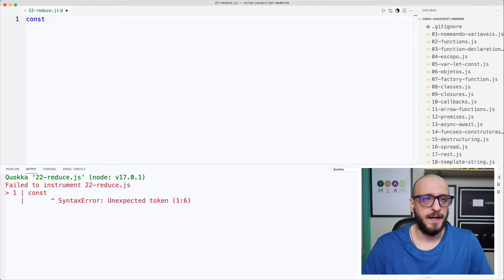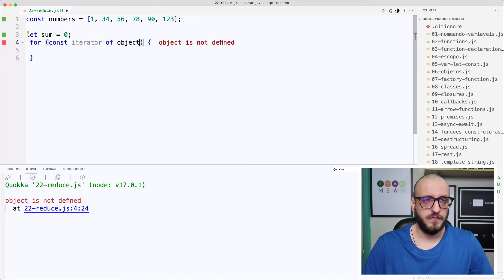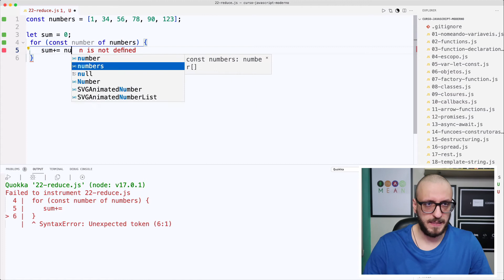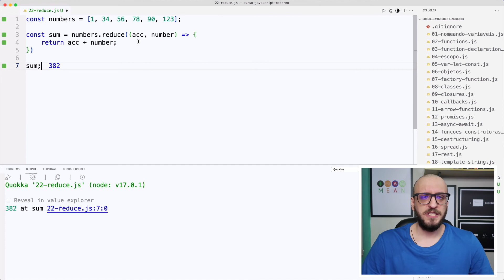Javascript Rápido e Moderno#22 - Reduce